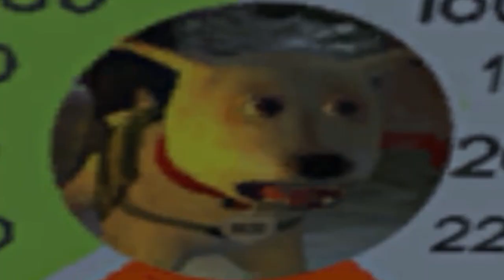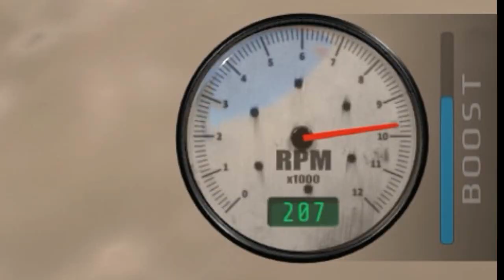JUEGOS DE CARRERAS PARA JUGAR SIN AMIGOS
¿Que pasa crucks?
Vamos a ver este recopilatorio de juegos random de carreras para jugar si no tienes amigos.